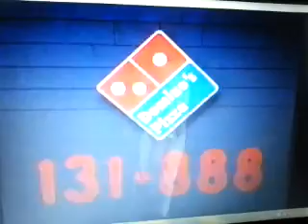Channel Nine 282